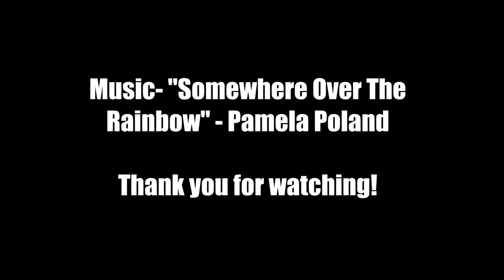Custom Commissioned Painting- Baby Cadence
Join me for a speed painting video! In this video I am creating a custom commissioned portrait of cute baby Cadence! This painting is 5x7, acrylic on wood panel. I love how it came out! I am now accepting custom commissioned work, so if you would like to commission a portrait of yourself or a loved one, feel free to reach out to me at for more info.

"Somewhere Over The Rainbow" - Pamela Polland